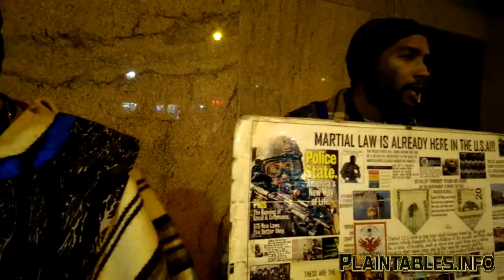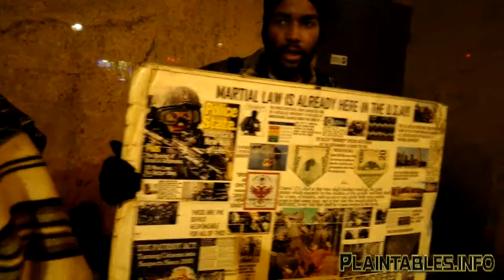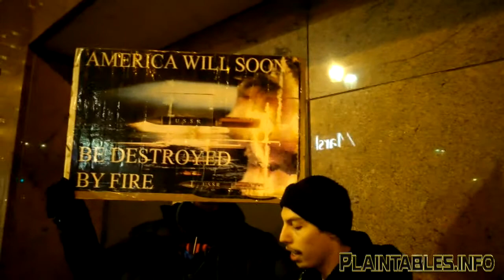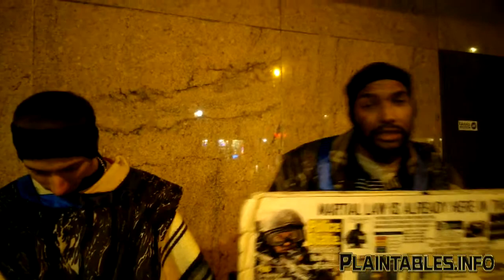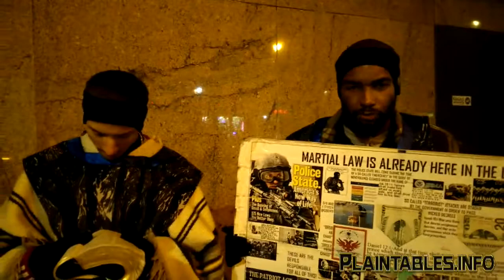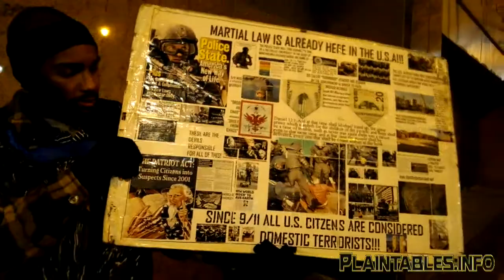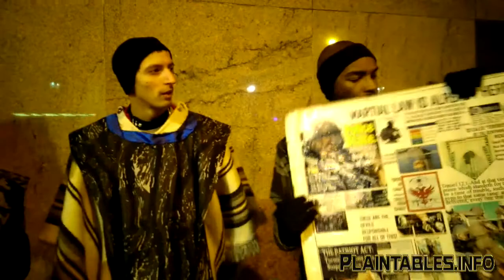PT4 THE SONS OF GOD BEING BUILT UP LIKE A DEFENSED CITY